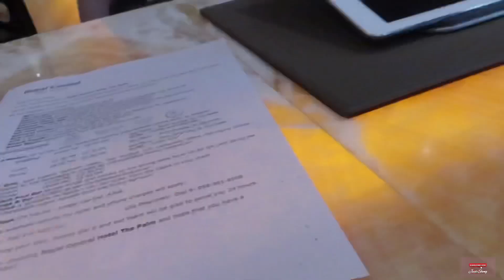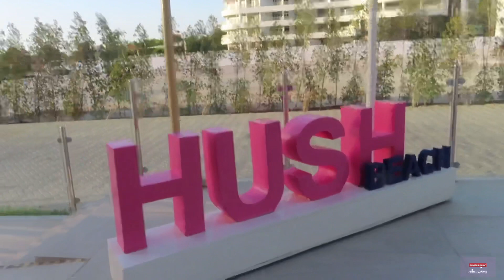Royal Central Hotel The Palm Jumeirah Dubai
Our Staycation Day 1

Royal Central Hotel located at: East Crescent, The Palm Jumeirah, 22369 Dubai, UAE